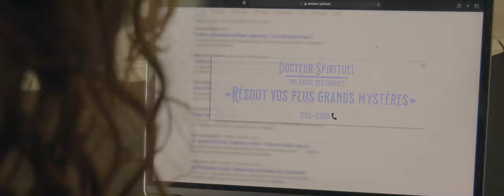l'Ourson (Court-métrage)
Doroleon présente : l'Ourson

"Adriana et sa compagne Lyanna déménage pour rejoindre la ville. En fouillant une dernière fois dans la maison de ses parents tout deux décédés, elle y découvre toute l'intrigue de l'histoire, l'Ourson."

--CREDIT--
Réalisateur : Gabin Zanetti
Producteur : Doroleon Studios.
Scénario : Gabin Zanetti
Cadrage : Nathan Bernier (adibool)
Ingénieur son : Antoine Coiffard
Maquillage : Lys Beaugrand
Photographe : Mathis Beaugrand
Opérateur lumière : Nathan Bernier
Acteur/rice :
Adriana : Eva Sgrenzaroli
Lyanna : Léa Guinle
Docteur  : Gabin Zanetti
Ce film ne s'inspire en aucun cas de fais réel. Toute ressemblance à la réalité est purement fictive et appartient au studio Doroleon et l'association Réalisons Un Film.